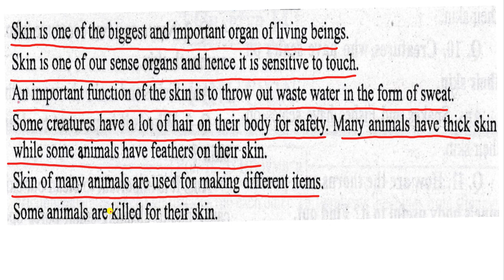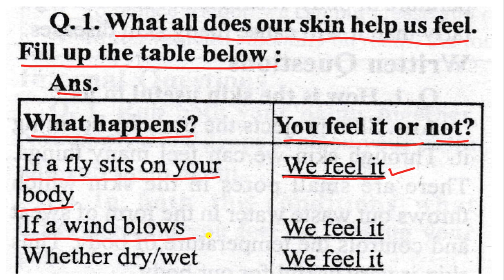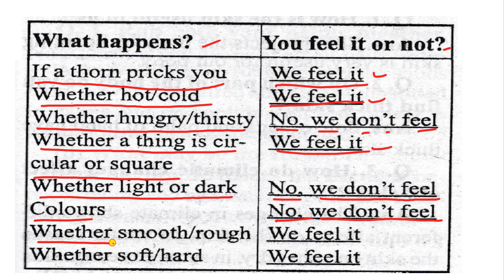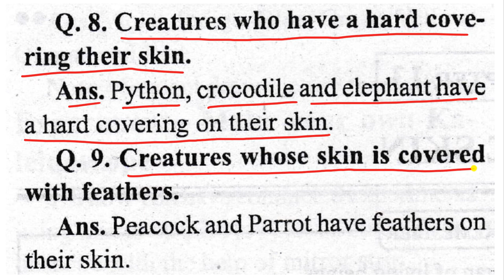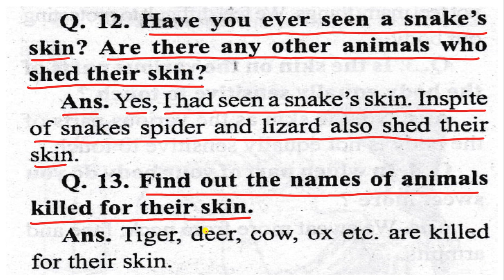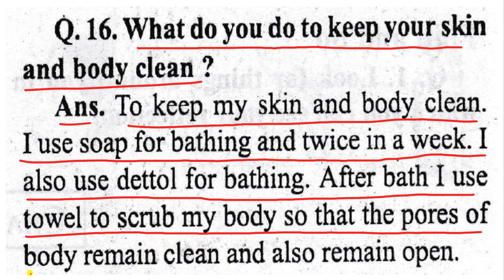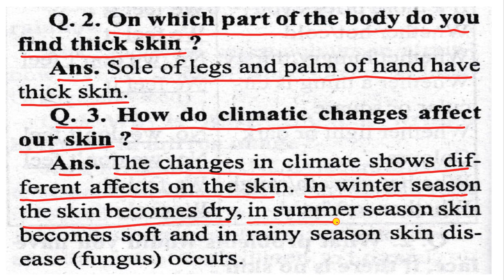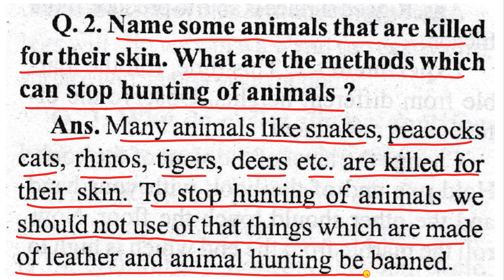CLASS 5 ENVIRONMENTAL STUDIES THE SKIN CH-13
ALL THE QUESTIONS AND ANSWERS ARE EXPLAINED